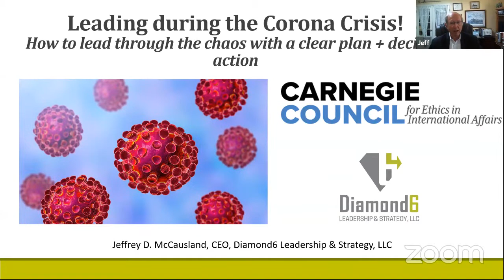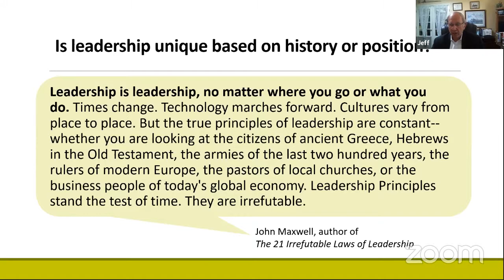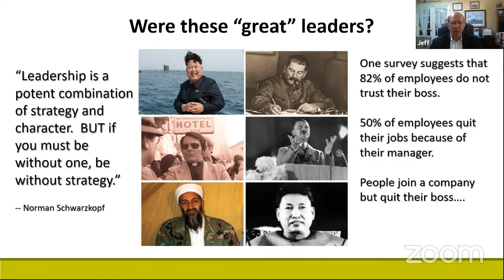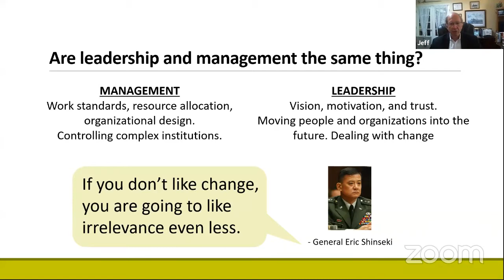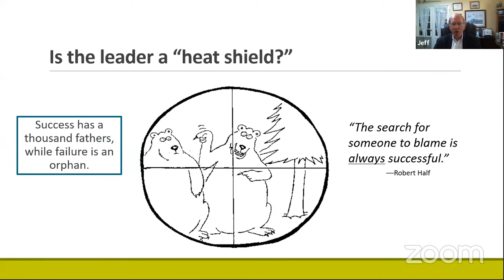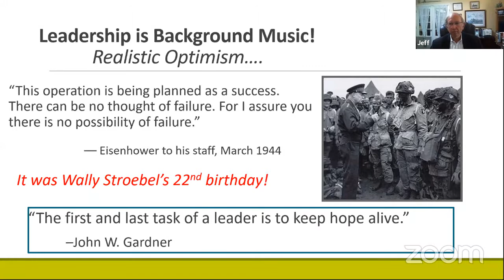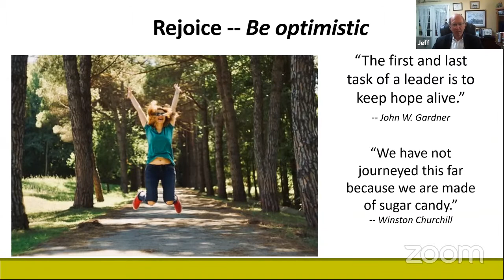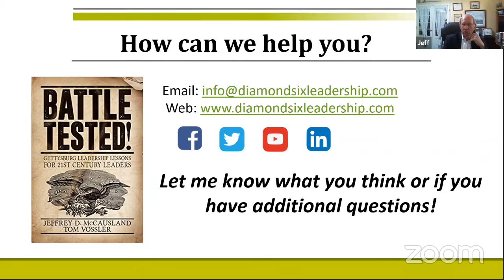Jeff McCausland: Ethical Leadership in Times of Crisis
The COVID-19 pandemic has upended daily life for everyone. From large corporations to small non-profits to schools to the military, leaders at all types of organizations are struggling to manage the fear and uncertainty that comes with this crisis.

What are the best principles for leading amidst this chaos? How can institutions and individuals stay optimistic and resilient? Why are integrity, competence, and accountability so vital at this time?

To share his knowledge on all of these issues, CCEIA is very pleased to have Jeff McCausland, retired U.S. Army colonel and Carnegie Council senior fellow, in conversation with Carnegie Council President Joel Rosenthal.